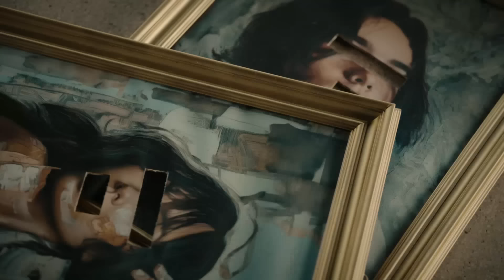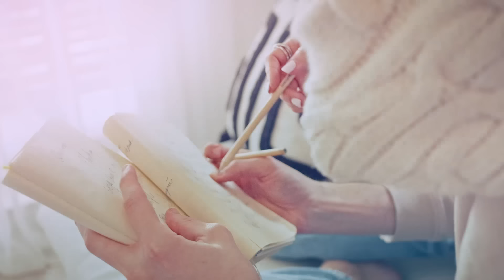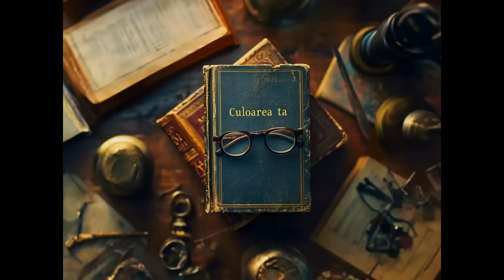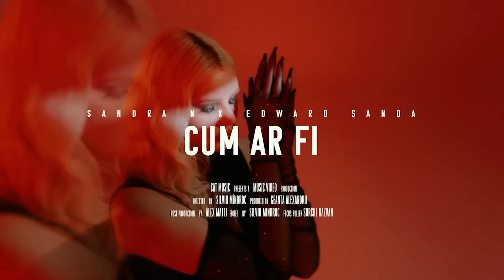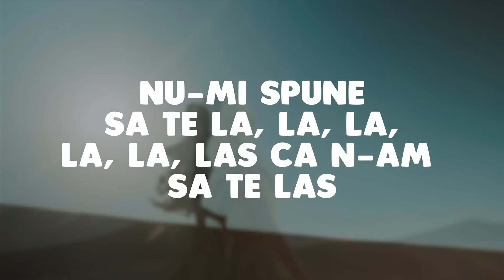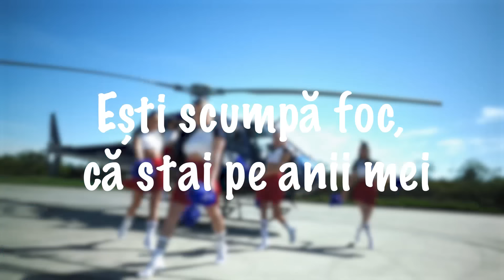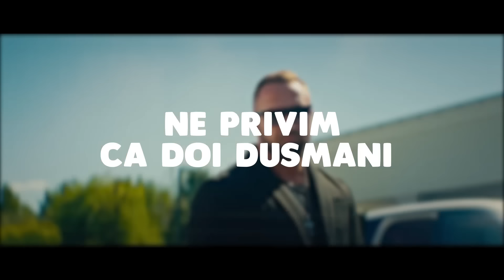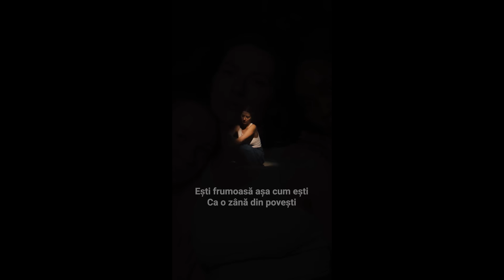Muzica Romaneasca 2024 Usoara 🎤 Hituri Romanesti 2024 Mix 🎤 Playlist Muzica Romaneasca 2024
🔴 Mix Muzica Romaneasca 2024 🎵 Cele Mai Ascultate Hituri Romanesti 2024 - Youtube Playlist
🟢 Top Hituri Romanesti 2024 🎵 Cea Mai Buna Muzica Romaneasca 2024 Mix - Spotify Playlist

Tracklist-ul mix-ului:
00:00 - Andia - De la Dela ｜ Official Video
03:20 - MIRA x rares - Să Fii Tu ｜ Official Video
06:41 - Connect-R - Angela ｜ Official Video
09:57 - MIRA x Theo Rose - Ca-n România
12:53 - Andia x Deliric - Pentru ca
15:59 - ELENA - Cel mai bun om de pe pamant ｜ Official Video
18:55 - The Urs - Taramul Interzis
21:45 - Smiley - Aia e
24:32 - Tania Turtureanu - Iubește-mă (Videoclip Oficial)
28:57 - Cabron feat. @Smiley & @PUYA - Departe de apus
32:19 - Edward Sanda - Senorita ｜ Official Video
35:31 - 3 Sud Est x Andia - Inseparabili
38:50 - Lidia Buble - Rosu nuclear M⧸V
41:26 - Smiley - Culoarea ta ｜ Official Music Video
44:34 - Cabron feat TheoRose - Fructul interzis
48:03 - Pasha Parfeni & Cleopatra Stratan - Orele
51:13 - MIRA - Dor De Tine ｜ Official Video
54:33 - Sandra N x Edward Sanda - Cum ar fi
57:28 - Emilian feat. TheoRose - De 3 zile nu am somn
01:00:06 - Doddy feat. Theo Rose & Damian Draghici - Cantec La Nai
01:02:48 - ANDREEA BALAN - Povestea sufletului meu ｜ Official Video
01:06:29 - JUNO X MIRA - Toata noaptea
01:09:13 - JO - Tot la tine ma intorc
01:11:36 - 3 Sud Est - De-ar vorbi inima
01:14:58 - 3 Sud Est - In camera ta ｜ Video Oficial
01:18:24 - MIRA - N-am Sa Te Las (Versuri ⧸ Lyric Video)
01:21:24 - @CleopatraStratan - M-ai indragostit ｜ Official Video
01:24:27 - Smiley feat. JUNO - Scumpa foc ｜ Lyric Video
01:27:35 - 3 Sud Est - Unu
01:30:53 - MIRA - Ce Ai Tu ｜ Official Video
01:33:40 - MIRA x Uzzi - 16 Ani ｜ Versuri
01:37:21 - Cleopatra Stratan x @porcaricristian - Inchide usa M⧸V
01:40:05 - Feli - Ne Iubim (Official Music Video)
01:43:16 - Claudia Patrascanu - Cine-i de vina
01:46:14 - Smiley - Oameni
01:48:43 - Lidia Buble - Esti frumoasa ｜ Lyric Video